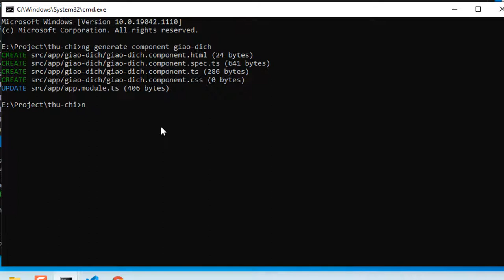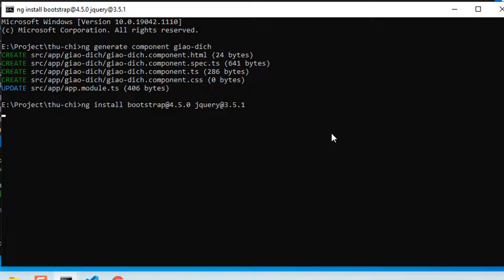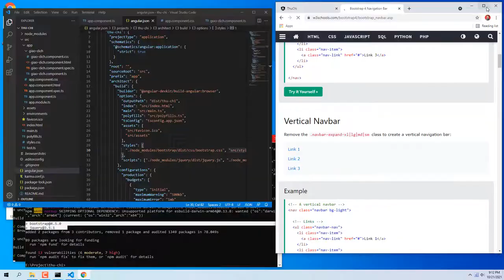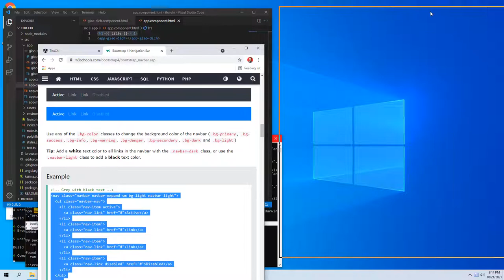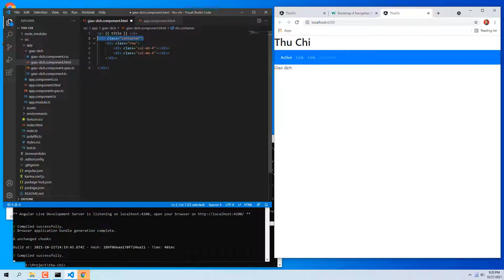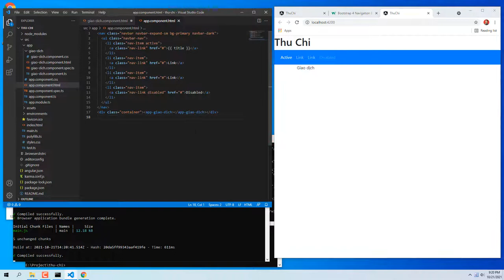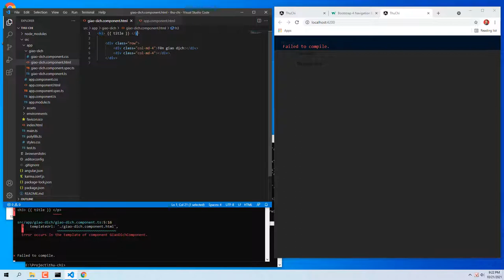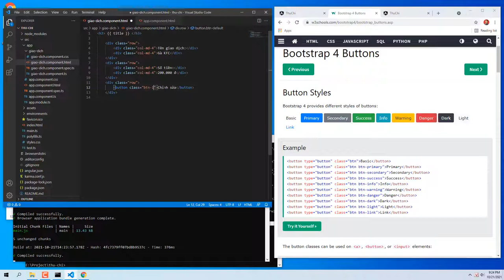Angular Bootstrap - Cài đặt Bootstrap 4 và Jquery cực dễ trong Anguar 12 [2021]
AngularQuaNhanh QuaNhanh Ở video hướng dẫn Angular Bootstrap này, chúng ta sẽ tiến hành cài đặt thư viện Bootstrap và Jquery. Sau đó ta sẽ thực hành đôi chút

Để import thư viện Bootstrap và Jquery trong bài học Angular Bootstrap, ta gõ câu lệnh sau trong cmd:

npm install --save bootstrap@4.5.0 jquery@3.5.1

Tiếp đến, ta sẽ config trong file angular.json để project của chúng ta nhận diện được thư viện vừa import:

Chúng ta sẽ tiến hành sửa 2 dòng styles và scripts như sau:

"styles": [
                     "./node_modules/bootstrap/dist/css/bootstrap.css", "src/styles.css"
"scripts": [
                     "./node_modules/jquery/dist/jquery.js", "./node_modules/bootstrap/dist/js/bootstrap.js"

Các bạn thấy việc cài đặt trong Angular Bootstrap quá dễ dàng phải không nào?

Sau khi cài đặt xong, ta tiến tục thực hành với Bootstrap 4 Navbar, Bootstrap 4 grid system, Boostrap 4 button trong Angular Bootstrap

Hy vọng các bạn yêu thích bài học Angular Bootstrap này. Xin chào và hẹn gặp lại các bạn ở những bài học tiếp theo! |